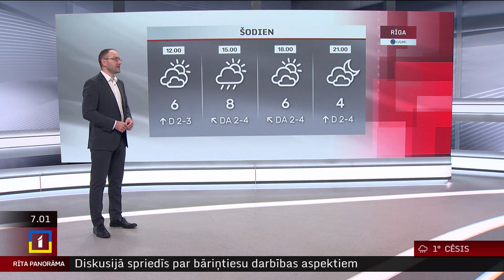25. marta laika ziņas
Pirmdien Latvijas lielākajā daļā dažbrīd gaidāmi nokrišņi, pārsvarā lietus.

Daudzviet valstī starp mākoņiem uzspīdēs saule. No rīta un vakarā atsevišķās vietās gaidāma migla.

Pūšot lēnam vējam, gaisa temperatūra paaugstināsies līdz +3..+9 grādiem.